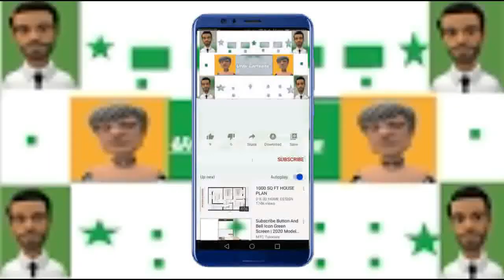australian bajri parrot - YouTube,budgies parrot setup, australian bird, bajri totay, caged system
australian bajri parrot - YouTube,budgies parrot setup, australian bird, bajri totay, caged system/Sweet Pet vlog